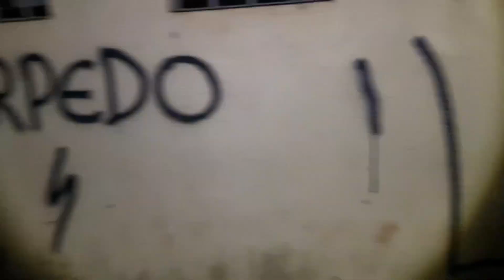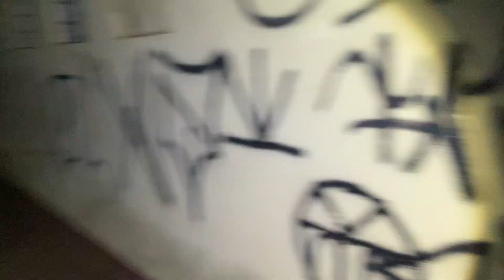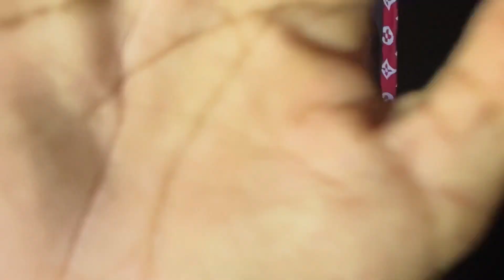A VINGANÇA DO SANDOVAL, CONTRA OS SEQUESTRADORES 😈🔥 !!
caçadoresdelenda  lendasobscuras
criaturarenato  RenatoGarcialendas
criaturarenatoRenato
Renatoxj6
LENDADAcriatura caçadoresdelendas
rostodacriatura reveleiacriatura reveleiorostodacriatura  criaturalenda criaturarosto
RenatoGarcia

caçadoresdelenda  lendasobscuras
criaturarenato  RenatoGarcialendas
criaturarenatoRenato
Renatoxj6
LENDADAcriatura caçadoresdelendas
RenatoGarcia

caçadoresdelenda  lendasobscuras
criaturarenato  RenatoGarcialendas
criaturarenatoRenato
Renatoxj6
LENDADAcriatura caçadoresdelendas
RenatoGarcia
TAGS:LENDADACRIATURA . RENATO Criatura criatura desfocada RenatoGarcia
caçadoresdelenda  lendasobscuras
criaturarenato  RenatoGarcialendas
criaturarenatoRenato
Renatoxj6
LENDADAcriatura caçadoresdelendas
RenatoGarcia
Renato Garcia    terror